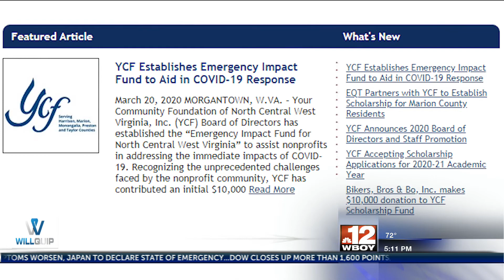Your Community Foundation establishes emergency impact fund to aid in impact of COVID-19